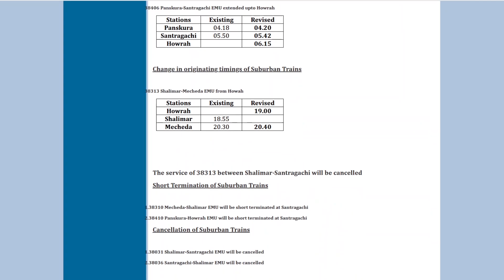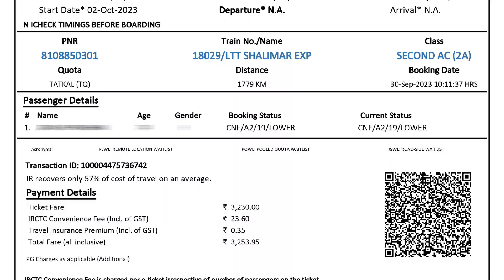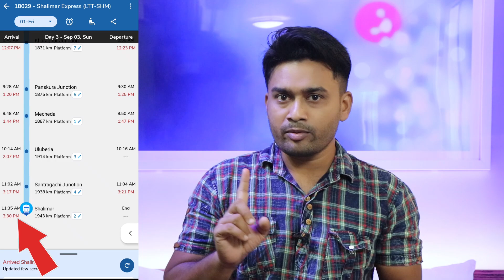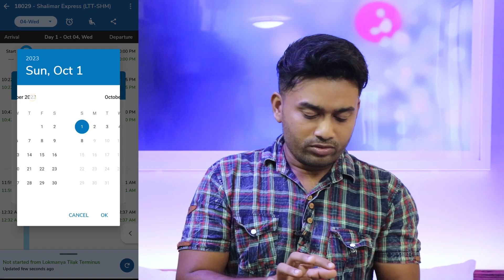Railway ने जारी किया नया टाइम टेबल, ट्रेनों के समय में हुए बड़े बदलाव